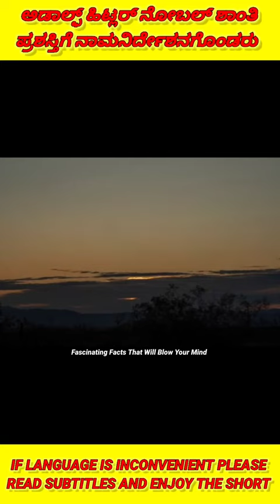#48 Adolf Hitler | Nikola Tesla | The Pain Of Break up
#48 Adolf Hitler | Nikola Tesla | The Pain Of Break up facts factsinkannada latestfacts onlygenu ine

Facts :-

Fact Number - 3 :- The Pain Of Break Up Activates The Same Part Of The Brain As Real Physical Pain

Fact Number - 2 :- In 1939 Adolf Hitler Was Nominated For A Noble Peace Prize

Fact Number - 1 :- All These Years I've Spent Service In The Mankind Brought Me Nothing But Insults And Humiliations

My Introduction :-

Hey Guys Hope You Have Liked The Video If You Are New Let Me Introduce Myself lam A Short Creator of Facts In Kannada You Will Find Daily One Video To Watch Them Follow (Subscribe) My Channel It Gives Me Lot Motivation To Boost My Work See You In The Next Video Bye Guys

shima enaga
short video funny
100 facts in telugu
amazing facts kannada
arjun movies
axial flux generator
benelli 300 2022
bintang samudra episode 91
biyani shorts
countryballs
duri dam dam dudidudidam
fact in kannada
facts in telugu
fascinating
film kak asep
georgia tbilisi
hot
interesting fact
interesting facts in kannada
işçi problemleri
jelly
kannada amazing facts
ku ku ku ta ta ta ta
kulambu vagaigal
kyu bewajah diye saza song status
lava flows
lim siowei
manu
megalodon
mumbai ke hero
nil akash song
nivetha thomas new movie
room tour
shima enaga bird
shorts
shorts in telugu
sid sriram songs tamil
sky
Songs
Songs song
taekook
telugu movies
telugu shorts
telugu shots
thunivu trailer
sky
Songs
songs song
taekook
telugu movies
telugu shorts
telugu shots
thunivu trailer
untv newS today
vanathai pola serial
volleyball tricks
wednesday addams dancing
anime